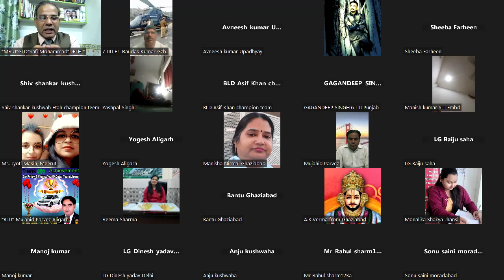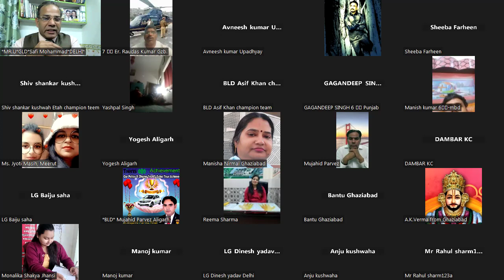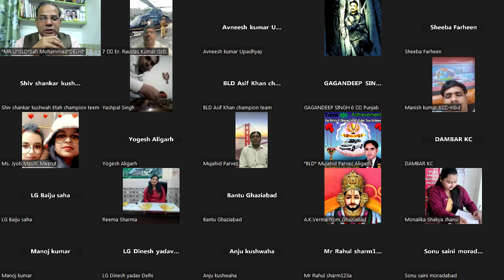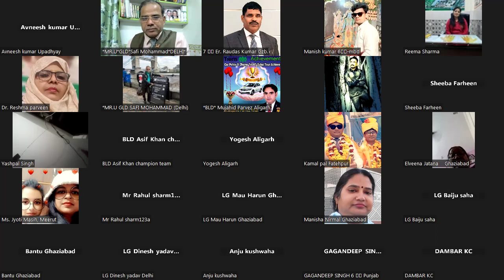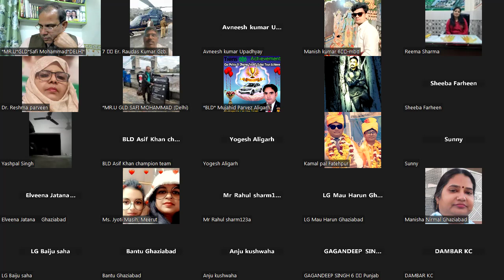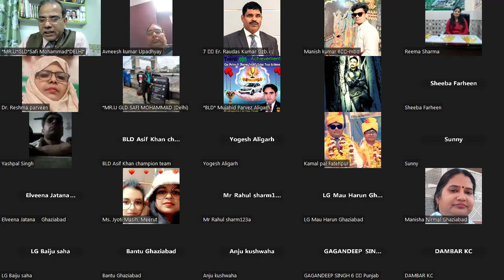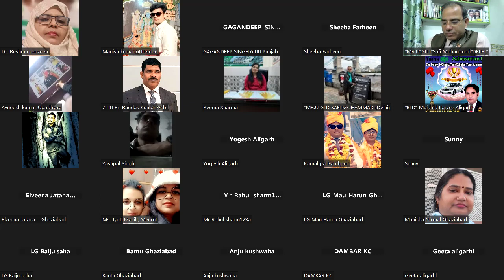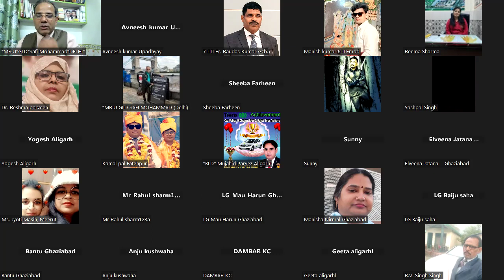tiens core leaders zoom mitting great all leaders